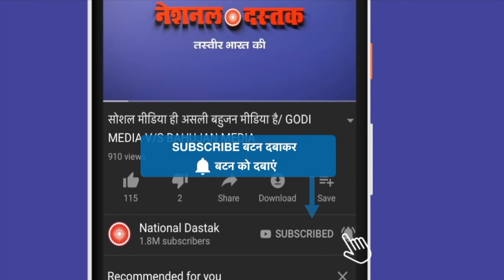राकेश टिकैत का बड़ा ऐलान/RAKESH TIKAIT SPEECH